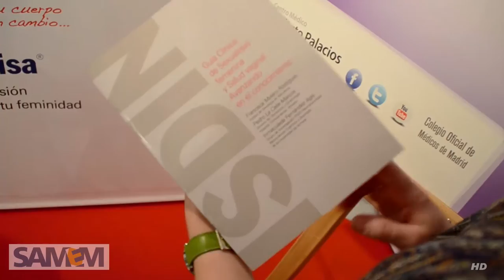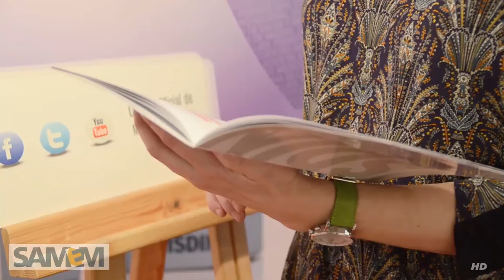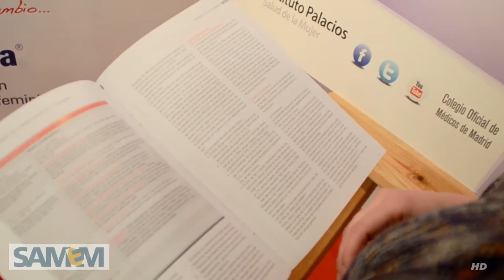Dra Francisca Molero - Sexualidad y salud sexual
Ponencia de la Dra. Francisca Molero durante el SAMEM14 en Madrid